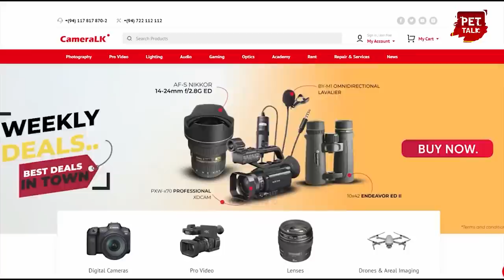තාම මාස 8 යි - සයිස් එක ලොකූයි - ගන්නවා නම් මෙන්න පැටව් | Pet Talk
ගන්නවා නම් මෙන්න පැටව් | Pet Talk
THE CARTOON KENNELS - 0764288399